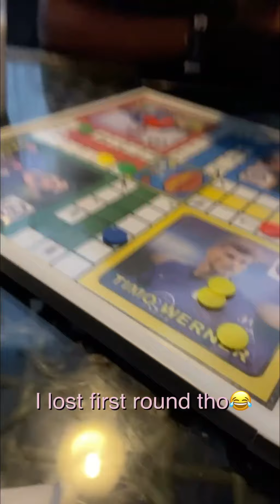A good location to spend the weekend or your birthday.